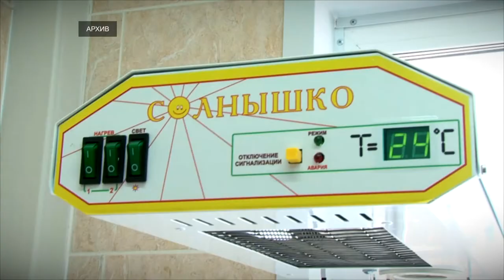В Тверской области ФАПы пройдут модернизацию